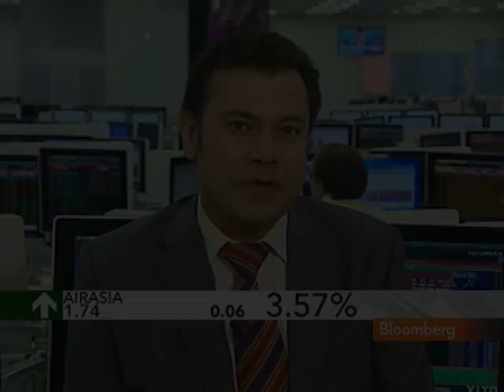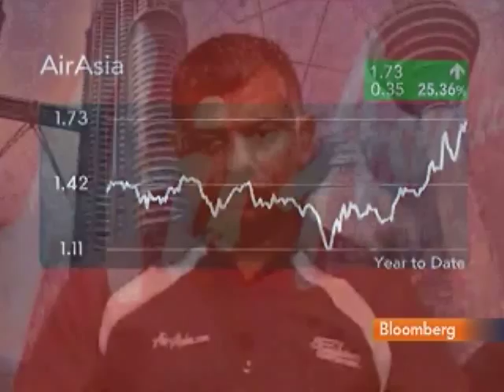Fernandes May List AirAsia Thai, Indonesia Units in '11: Video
Aug. 19 (Bloomberg) -- AirAsia Bhd. Chief Executive Officer Tony Fernandes talks about the company's financial results and strategy.
     AirAsia, Southeast Asia's largest budget carrier, posted a 43 percent increase in second-quarter profit after it flew more passengers and boosted fares. Fernandes speaks with Bloomberg's Rishaad Salamat. (Source: Bloomberg)